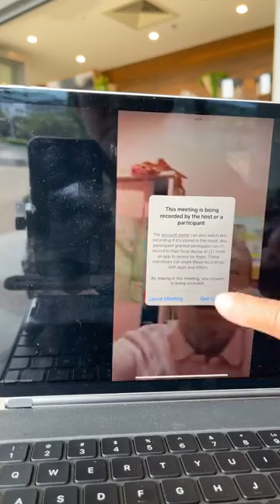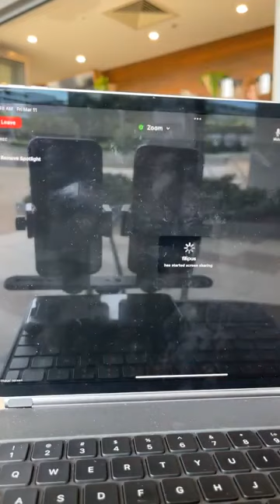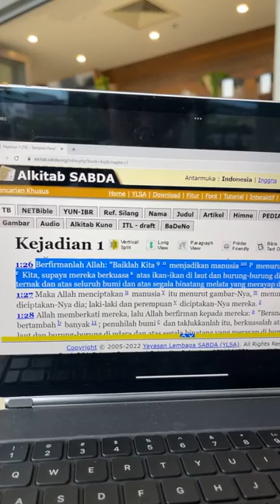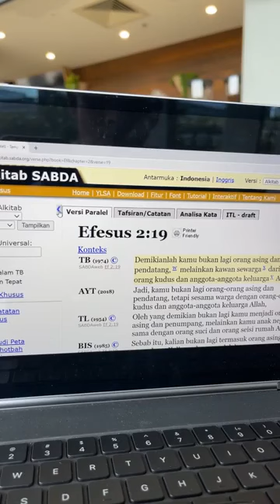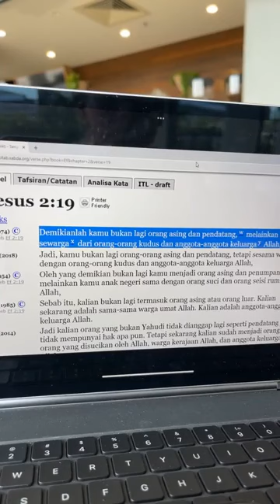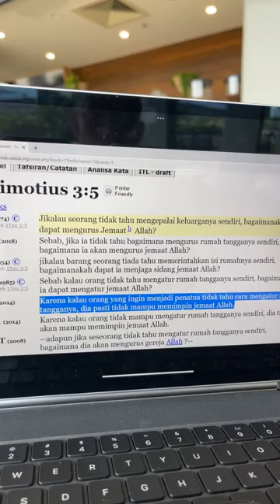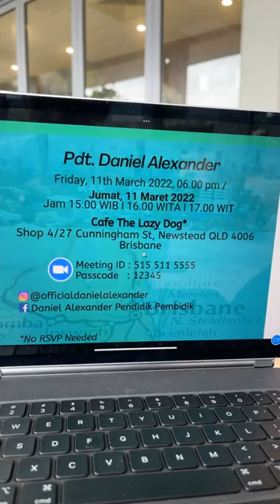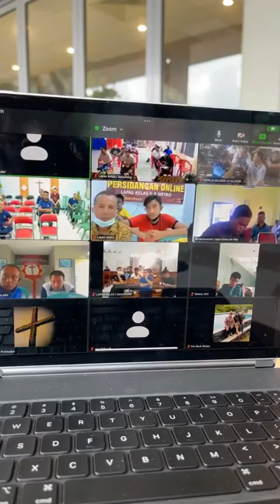"Keluarga pusat segala sesuatu" Pdt Daniel Alexander